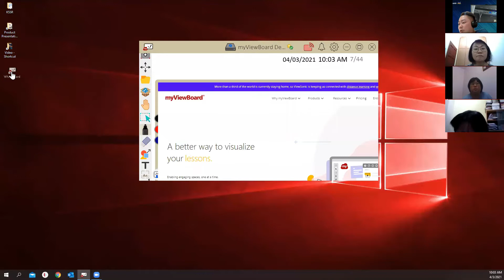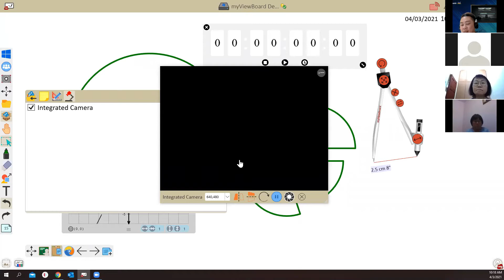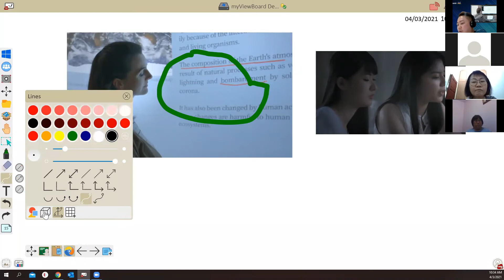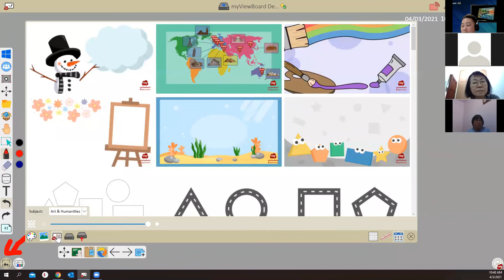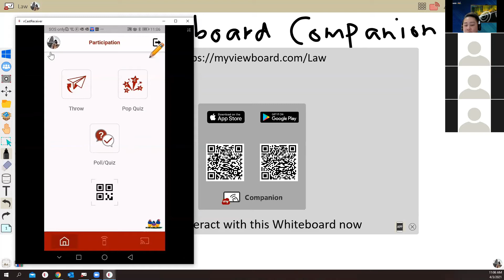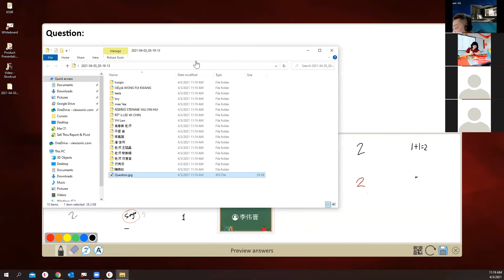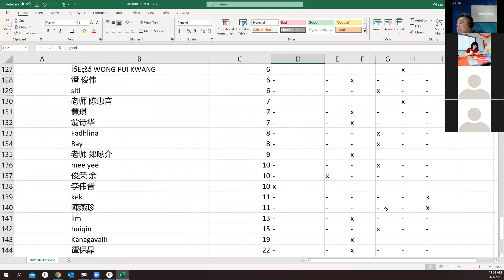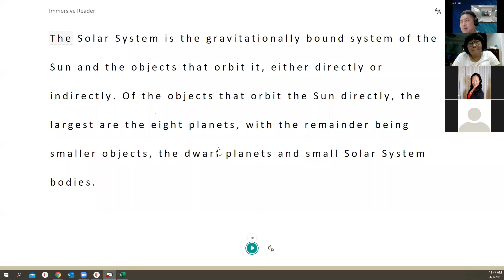ViewSonic myViewBoard Online Training 3 April 21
myViewBoard Teaching tools apply on physical classroom or online class.